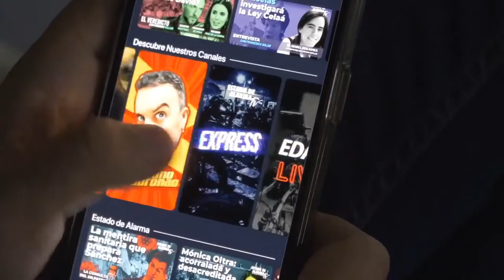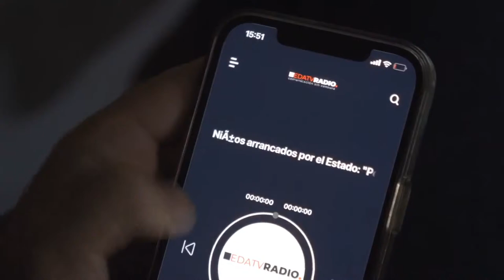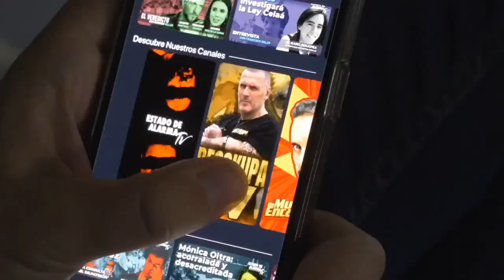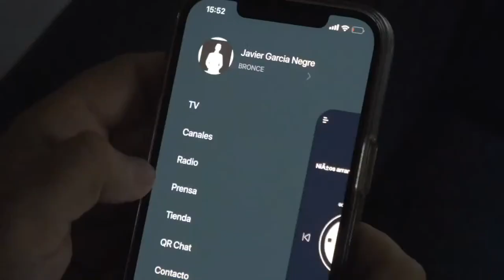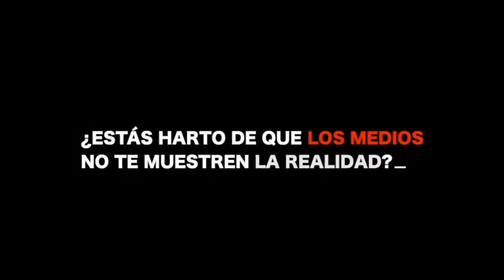La Guerra de los Mundos: Globalismo o Patria; Directo con Josué Cárdenas